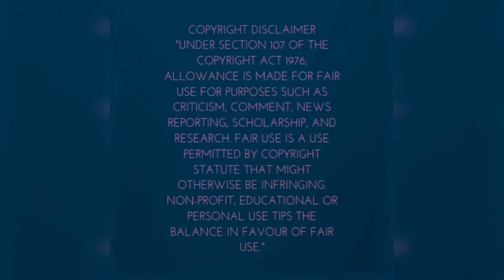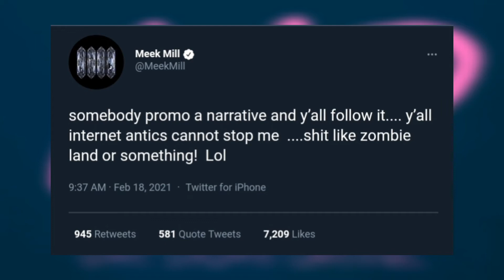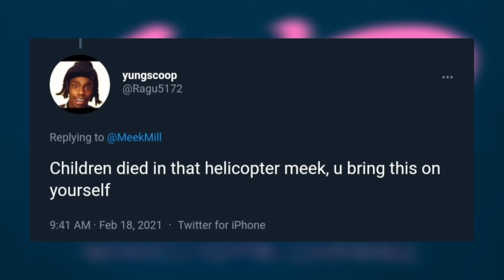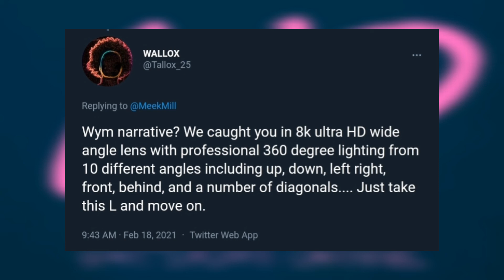Meek Mill Dragged After Dissing Kobe Bryant!!!